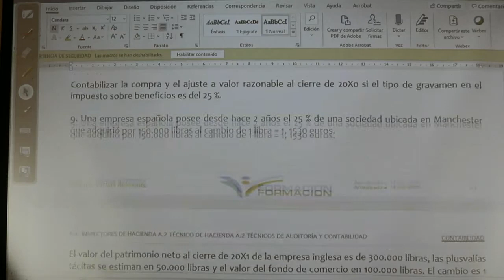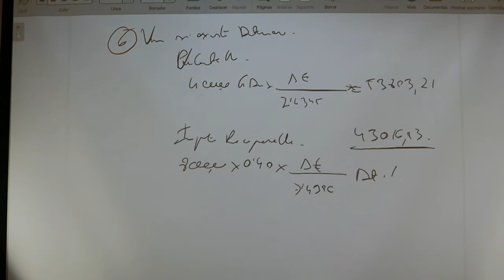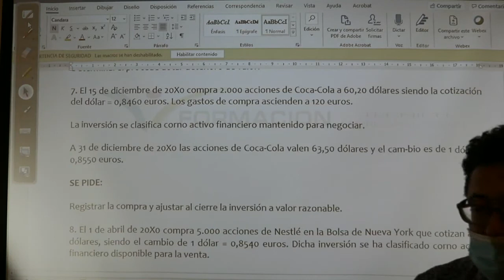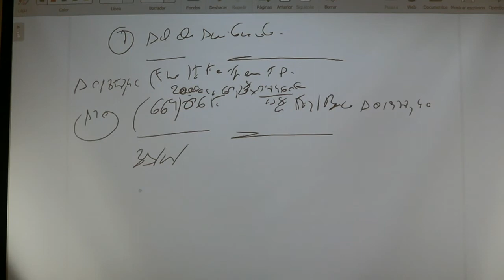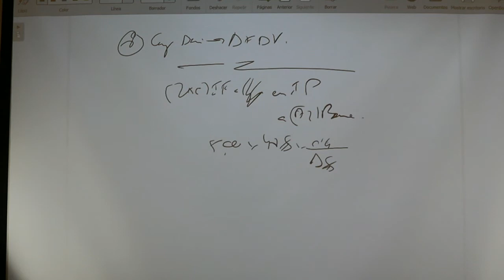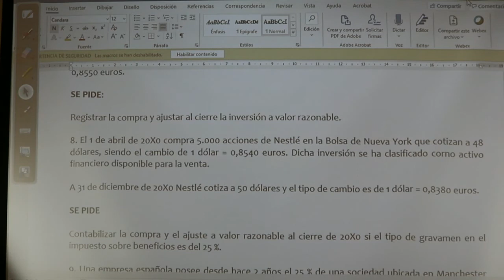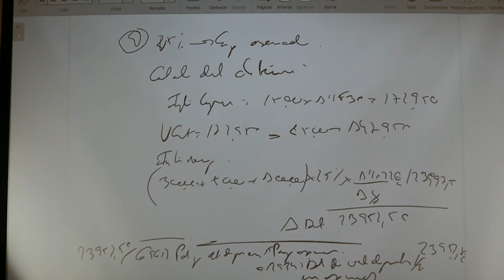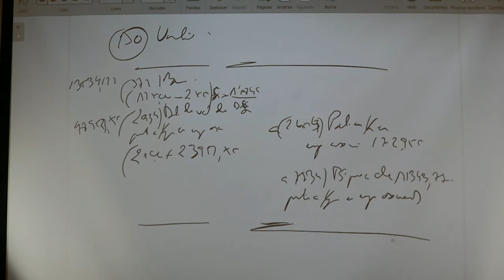COMO CONTABILIZAR LAS PARTIDAS NO MONETARIAS DE LA MONEDA EXTRANJERA NORMA 11 DEL PGC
PROFESIONALES CONTABLES Y OPOSITORES